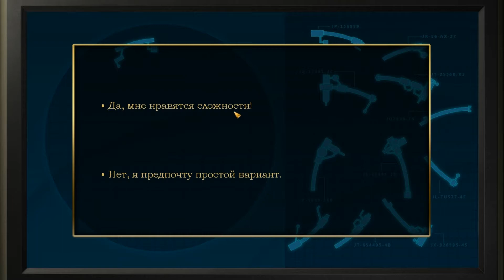Secret files 3. 7 серия {Самый лучший побег из Алькатраса}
Продолжение приключений Нины Каленковой, которые просто обязаны привести её к спасению мира... ну и Макса заодно.

бонусная пригласительная ссылка для игры Nosgoth